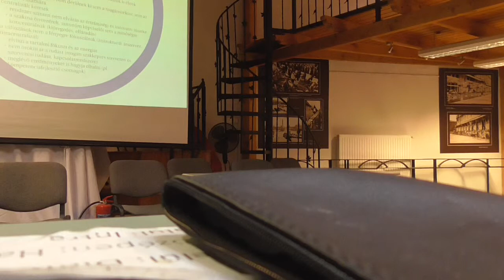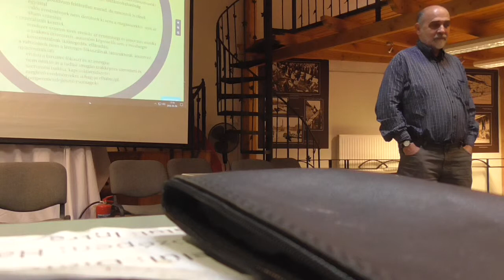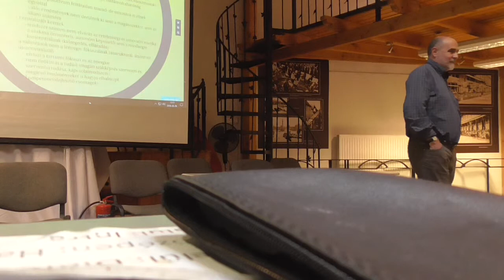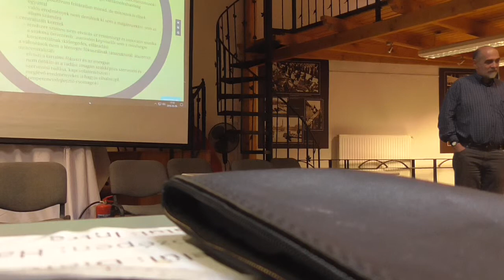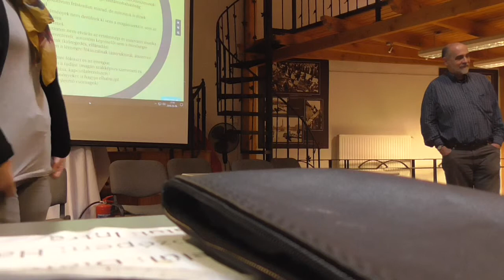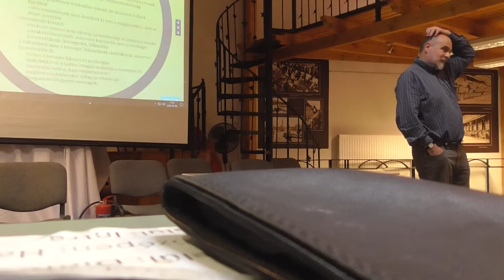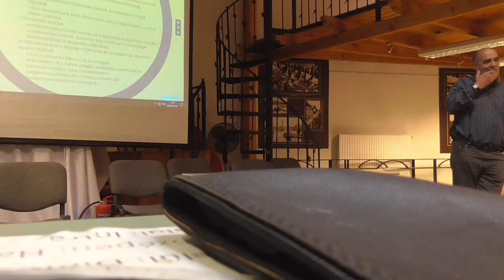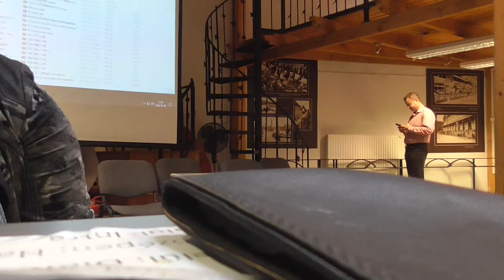tanugyigazgatas 12 SzegediE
Az MSZT oktatásszociológiai szakosztály Tanügyigazgatás témájú , az Educatio (R) egyik következő számához kapcsolódó műhelykonferenciája a WJLF-en

(A videobook elemei is onnan követhetők. A videobook amatőr minőségű, inkább hangfilenak tekinthető).